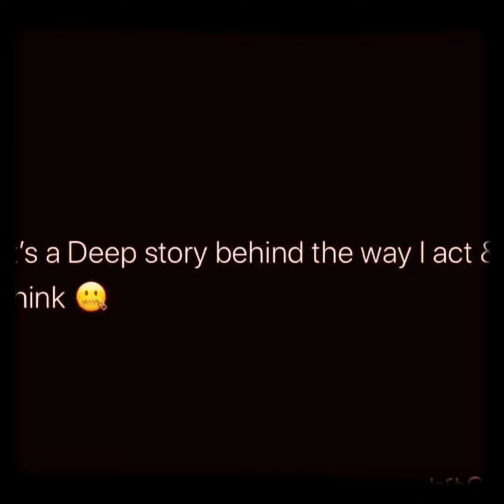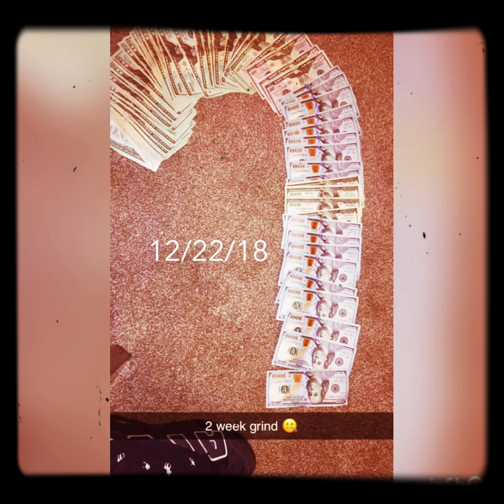This really me (Vegas Freestyle 2:22 a.m) Prod by Pelo Low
Putting on for Pelo Low 🏝